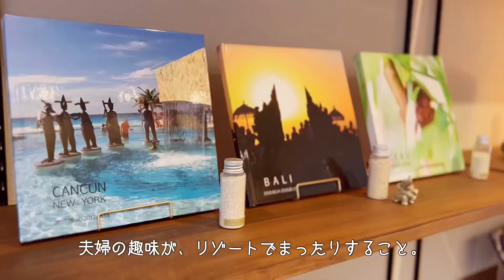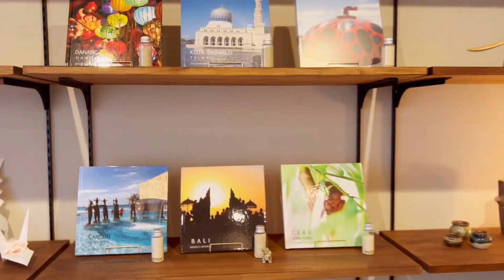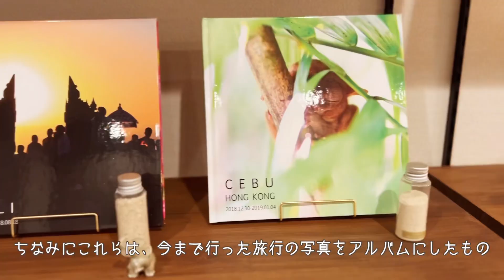【Room Tour】観葉植物に囲まれたボタニカルリゾート｜1LDK夫婦2人｜リノベーションコンセプト編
🌿30代夫婦が都内中古マンションをフルリノベ。観葉植物を活かしてリゾートライクな家づくり🌿

新築やリノベーションなどで、最も重要になるコンセプト。
コンセプトがあると、間取りや仕様、家具や小物選びも一貫性を持って決めやすいです。

今回は私たちがリノベーションをするにあたって決めた【コンセプト】と、それを実現するための4つのこだわりをご紹介しています。
これから、家を建てる人やリノベーションをしたいと思っている方の参考になれば嬉しいです。

（ToKoSie）憧れのホテルステイを日常に 癒しのボタニカルリゾート
インテリアを紹介するウェブマガジン「ToKoSie」さんで我が家をご紹介いただいてます🏠

SHINOSAN NO IE
このチャンネルは、2021年に都内中古マンションを購入&
フルリノベーションしたお家に住む30代夫婦ののほほんチャンネルです。

生活をちょっと豊かにするための工夫をゆるっとご紹介します。

（夫）:会社勤めの一級建築士（設計）
（妻）:会社勤めのインテリア・ガジェット好き（インテリアコーディネーターの勉強中）

SHINOSAN NO IE（妻が更新するリノベ・インテリアアカウント）

SHINOSAN NO NIWA（夫が更新する観葉植物アカウント）

SHINOSAN NO NIWA（夫が更新する観葉植物ブログ）